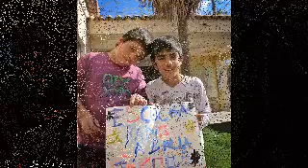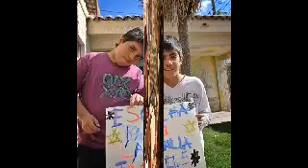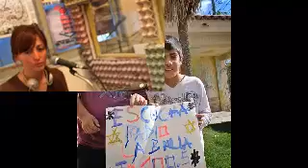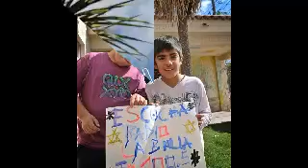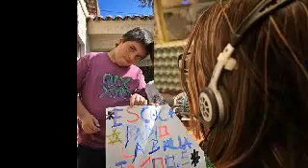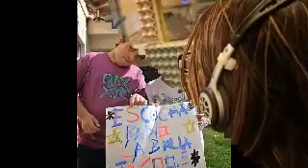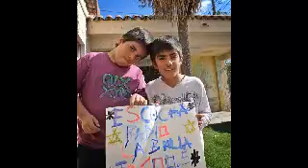La Grieta Alerta Programa 9